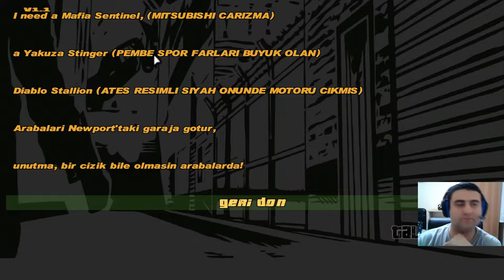Grand Theft Auto 3(hilesiz) - Bölüm 4 - İkinci adaya giriş Türkçe Altyazılı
Bu videoda gta 3 ün ilk versiyonunu hile yapmadan bitirdim. iyi seyirler.